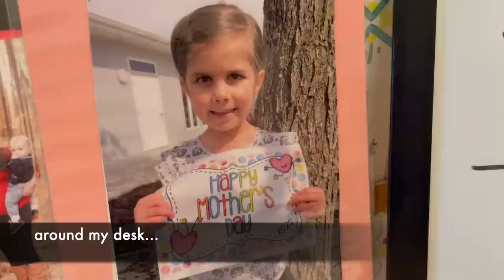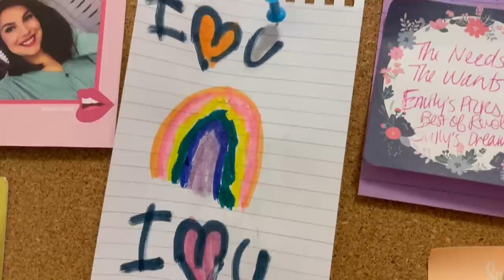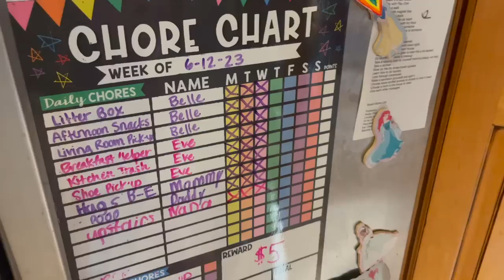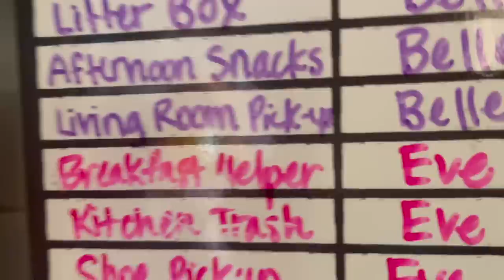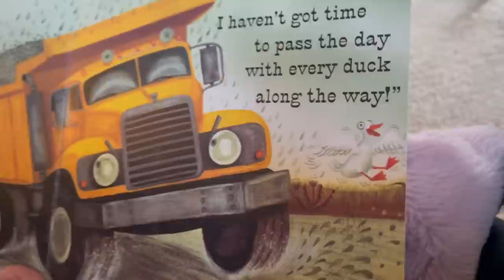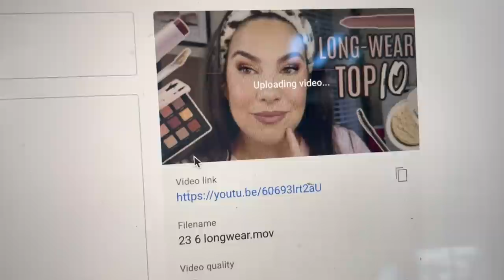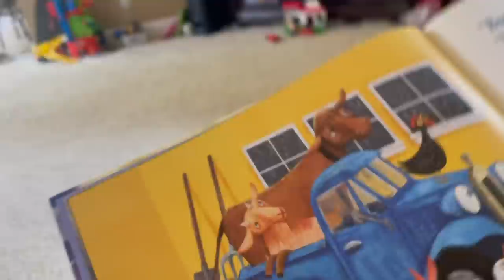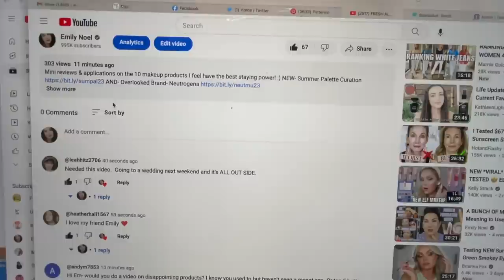DAY IN THE LIFE... New Makeup, What I Eat, Summer Fun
Come with me for a whole summer day... from getting ready to getting un-ready :) NEW- Top 10 Best Staying Power products AND- Summer Palette Curation

Contact my pal David at Bergdorf Goodman NYC for all your Estee Lauder needs!

Maybelline Superstay 24 Hr. Serum- 130

PM SKINCARE/POST SHOWER:

Sol de Janeiro Coco Cabana Mist

Profound Thought:
"He who knows that enough is enough will always have enough."
-Lao Tzu

Random Thought:
Movie my kids are currently obsessed with: The Lorax (it's on Netflix)